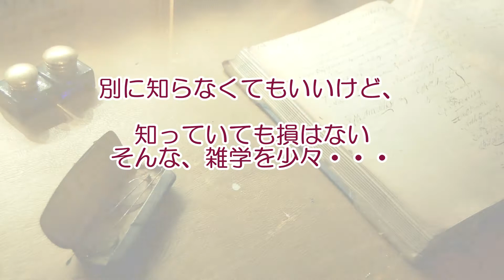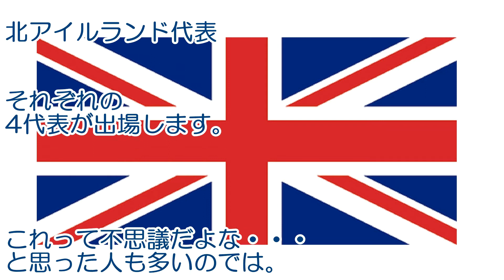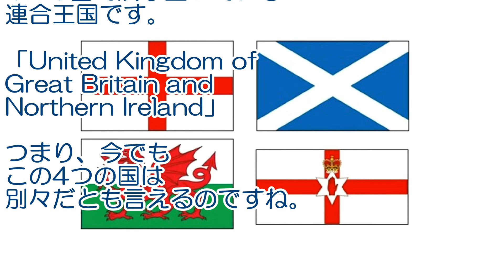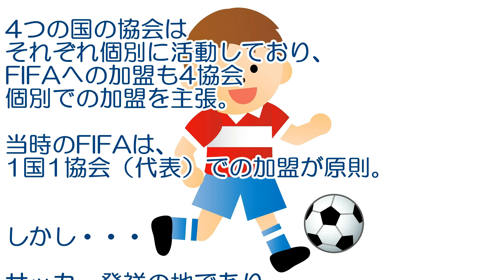何でワールドカップサッカーでイギリス代表がいないのか？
ロシアW杯開幕。日本がコロンビア代表を破り、初の南米代表を撃破。今回はワールドカップサッカー雑学です。イングランド代表はなぜイギリス代表で出場しないのか？